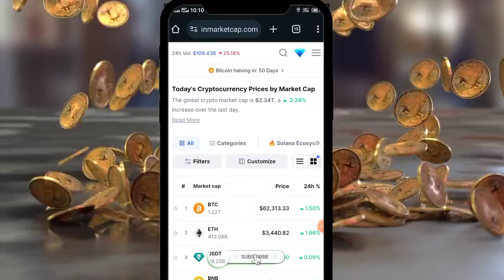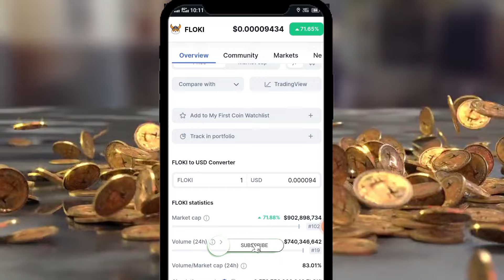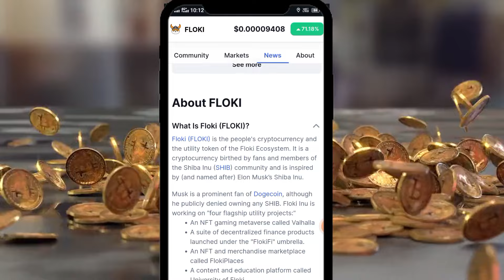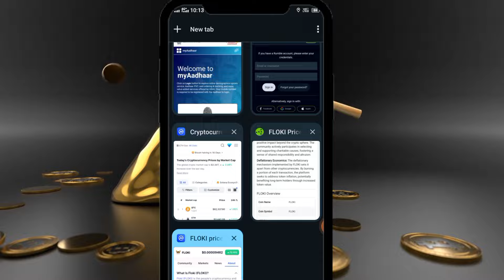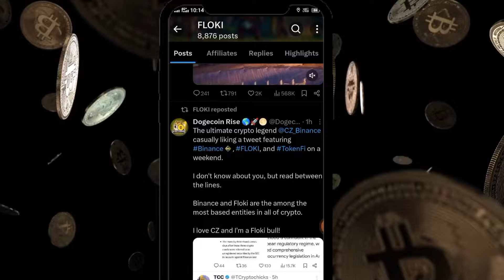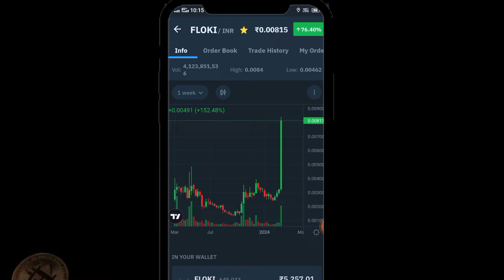Floki inu Price Way to moon woof 🚀| floki देगा अच्छा फायदा | bitcoin hit 80k$